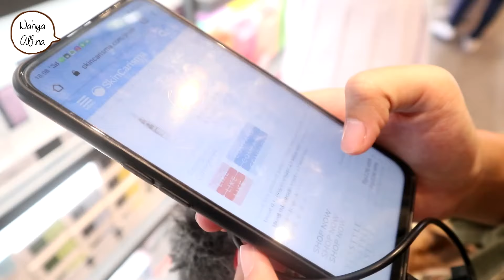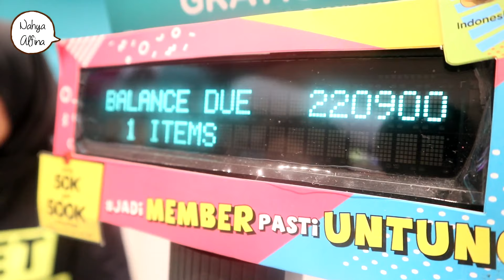HANGOUT DAY ☕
Hari ini aku sama Fisya mau pergi ke Mall untuk nongkrong, makan, dan belanja~ Ini vlog random aja sebenarnya ahaha hope u're not bored with this one